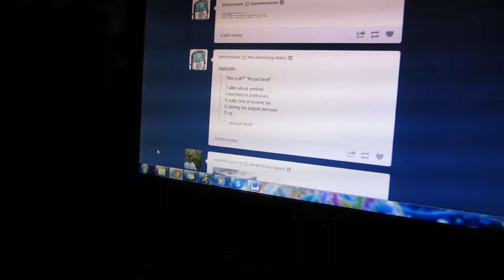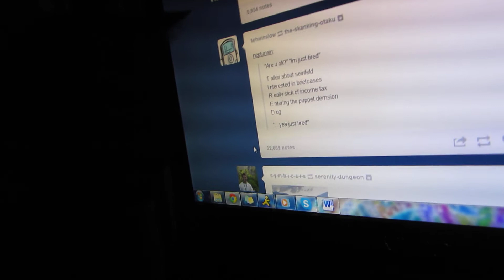Chasing the arrow